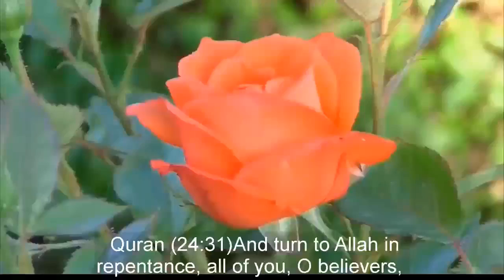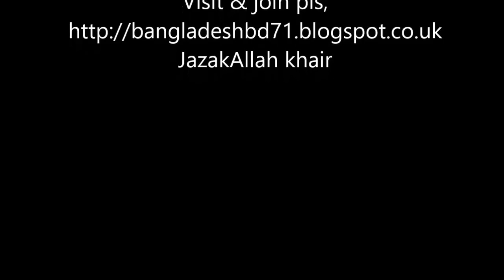ALHUMDILLAH !!! FOUR BROTHERS ACCEPTED ISLAM AFTER ASKING QUESTIONS DR ZAKIR NAIK